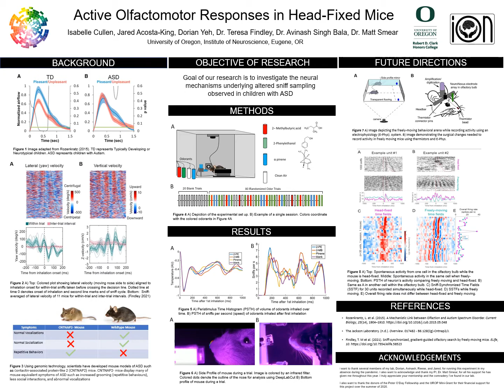Active Olfactomotor Responses in Head-Fixed Mice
Presenter: Isabelle Cullen
Olfactomotor responses are respiratory, orofacial, and locomotive movements for sampling and reacting to odors (Rabell et al. 2017, Kurnikova, Deschênes, and Kleinfeld 2019, Findley et al. 2020, Johnson et al 2003, Wesson et al 2008, Jones and Urban 2018). Altered sensory sampling behaviors, such as eye movement, temperature insensitivity, and pain insensitivity, have been identified in individuals with Autism Spectrum Disorder (ASD). In addition, Rosenkrantz et al. (2015) showed that olfactomotor behavior is affected in children with ASD. These children did not modulate sniffing behavior to aversive odors despite correctly identifying odors as unpleasant, suggesting an altered unconscious motor response. To investigate the neural mechanisms underlying olfactomotor sampling, we investigated respiratory and orofacial responses to odor using wild-type mice. Wildtype mice are exposed to 2-phenylethanol (attractive odor), 2- methylbutyric acid (aversive odor), pinene (neutral odor), or clear air over the course of a behavioral session. We record respiration with an intranasal thermistor and track orofacial movements using DeepLabCut. Our preliminary results in wild-type mice suggest that mice alter their sniffing and nose movement in response to odor stimuli. This work will shed light on active olfaction and help us understand more about naturalistic olfactomotor behaviors.